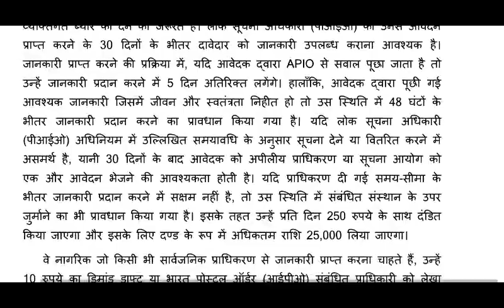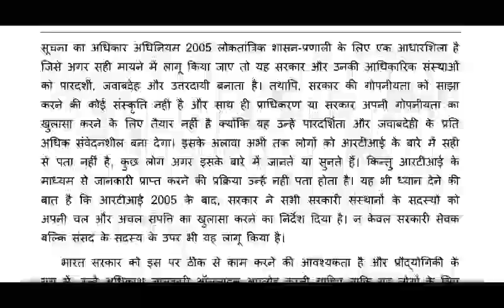Sol 5th Semester Ba Program Political science,Your laws,Your Rights OBE Answer Question No.4